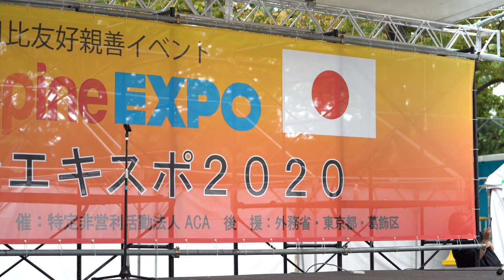①【4K/α7ⅲ/70200GM】恵比寿マスカッツ（Japanese idol group“Ebisu Muscats”）フィリピンエキスポ2020 2020年10月11日（日）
They are a Japanese idol group“Ebisu Muscats”
”Philippines Expo 2020” At Shinkoiwa Park（1-1-3 Nishishinkoiwa, Katsushika-ku, Tokyo 124-0025）Sunday, October 11, 2020
If you like this idol group, please introduce this idol group in your country.And spread on social media etc.

※日本のアイドル市場は既に飽和状態にあると思い、海外の方にも知って頂けるよう英語でも簡単な紹介を入れてあります。誤りがあったり、足りない部分がありましたらコメント欄にてご指摘下さい。

【メンバー/Members】（2020年10月現在/As of October 2020）

《撮影場所/Shooting location》〒124-0025 東京都葛飾区西新小岩１丁目１−３
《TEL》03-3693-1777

◆ISO感度　AUTO

★私の動画をきっかけにファンの方が少しでも増えたら幸いです。こちらで紹介した「恵比寿マスカッツ」様にご興味をお持ちになられましたら是非とも公式ホームページやメンバーのTwitterにアクセスして下さい！

■削除依頼はお手数ですがコメント欄にお願い致します。アーティスト本人様、運営様、関係者様等の依頼にて削除させて頂きます。（現在、本業の勤務中はスマホ、PCを全く触れない環境におります）

■運営様、権利者様のyoutubeへのアップロードを禁止する事前の告知等に気が付かず投稿してしまう場合があります。もしそのような事がありましたらご一報頂けると幸いです。

■タレント様や運営様を中傷、不快にするような書き込み（タレント様のTwitter、Instagram等SNSへの書き込み、他サイト、youtube、DM等も含む）、または悪意を感じる行為は禁止させて頂きます。

■動画の説明欄に記載のある「恵比寿マスカッツ」様の情報が間違えていたり、リンクが切れていたりした場合、また楽曲のタイトルや歌詞、ワンマンライブの情報など載せて欲しい情報があればコメント欄にて教えて下さい。記載させて頂きます。